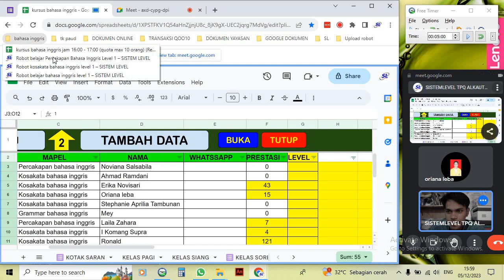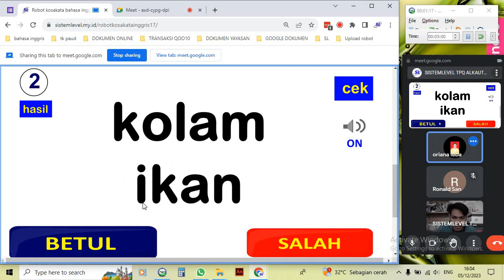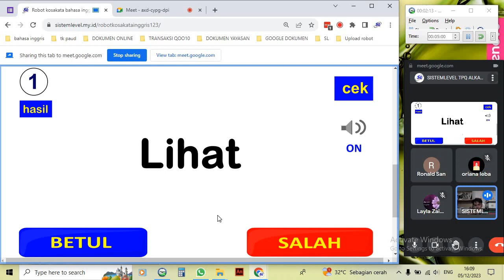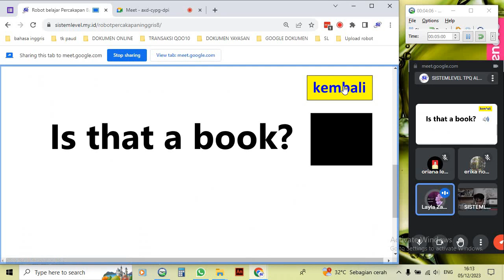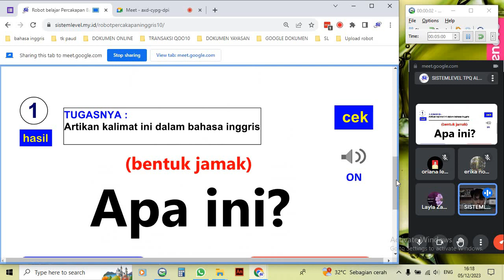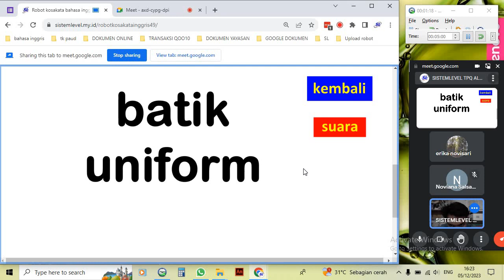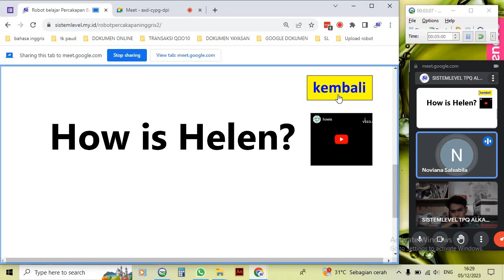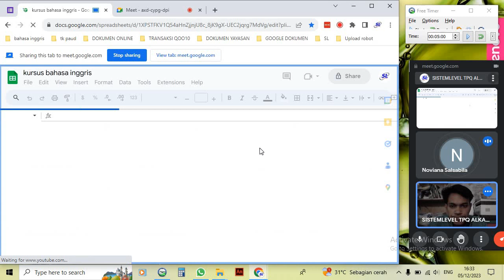Kursus bahasa inggris kelas sore 5 Desember 2023 jam 16:00-17:00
1. belajar hanya rumus-rumusnya saja
2. belajar secara step by step
3. belajar dengan pengulangan yang efisien
4. belajar dengan sistem penguatan daya ingat yg dimaksimalkan.
5. dijamin masuk ke otak dengan indikator yang jelas
Klik link dibawah ini untuk belajar pakai aplikasinya langsung :